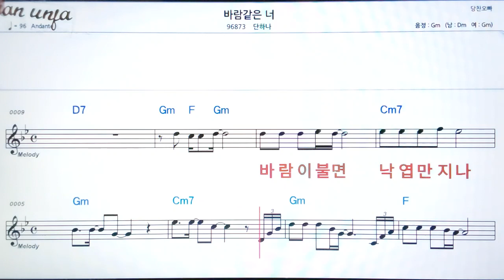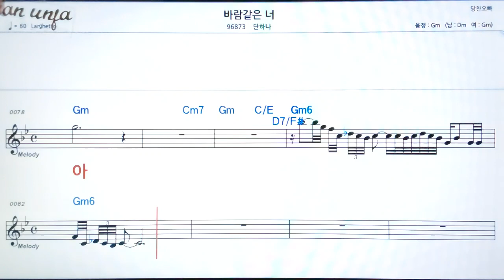바람 같은 너/단하나👍악보, 기타 코드,가사,Karaoke*가라오케 반주